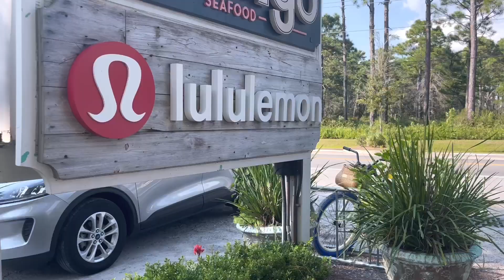SHOPPING WITH ME AT LULULEMON